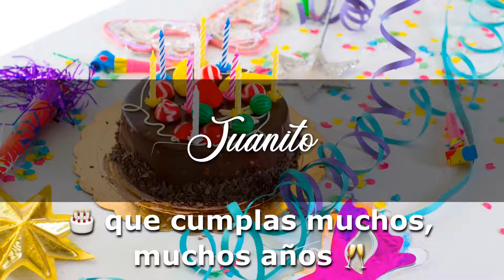JUANITO Angelclasico CUMPLEAÑOS FELIZ